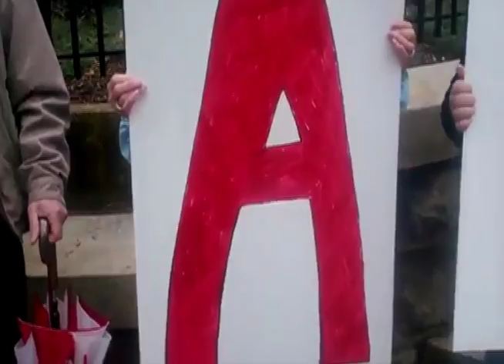Muse - Uprising - Occupy Atlanta music video